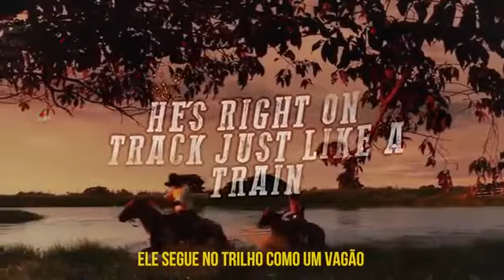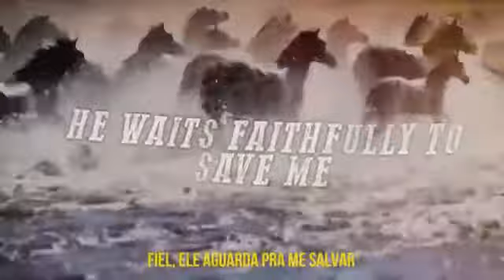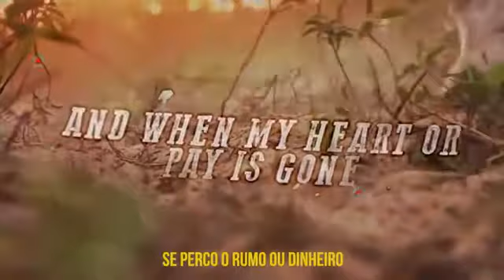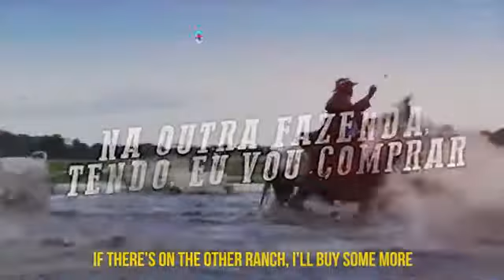Bernardes e Conrado e aleksander poeira branca